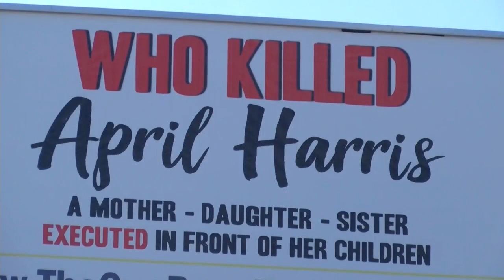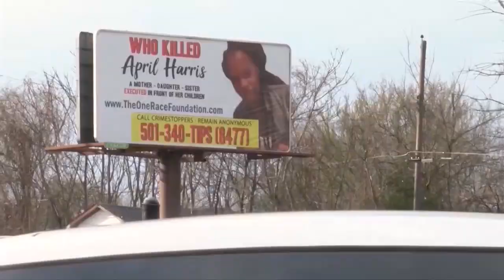Family, law enforcement pleads for information in 2018 murder of April Harris